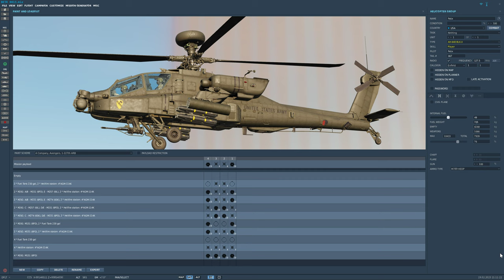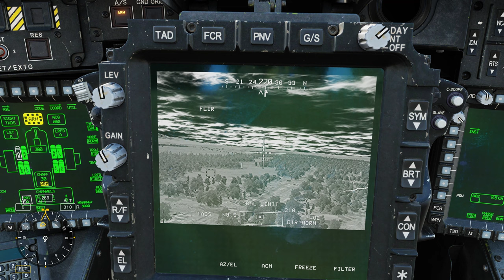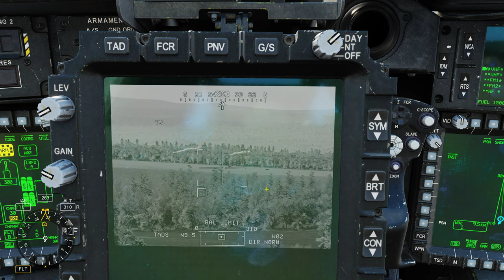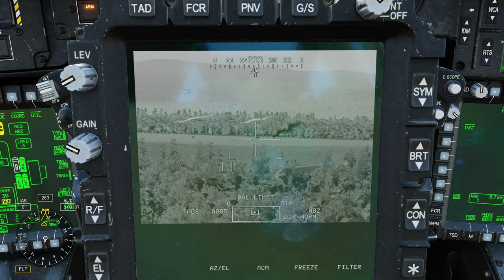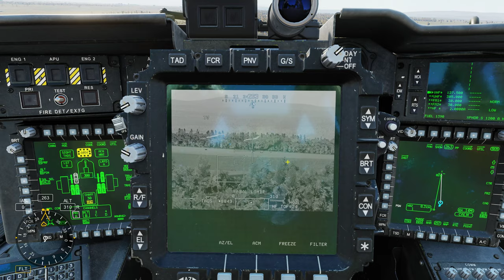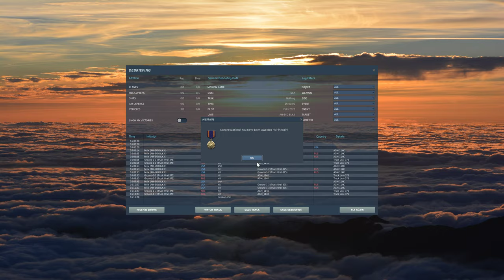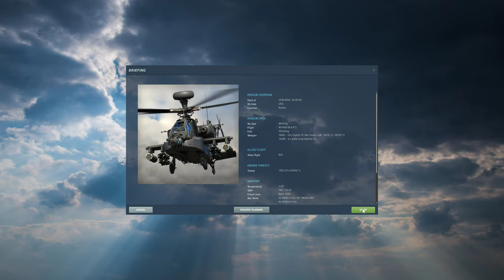DCS:AH-64D | Hellfire AGM-114K /PT-BR_VÍDEO 1937